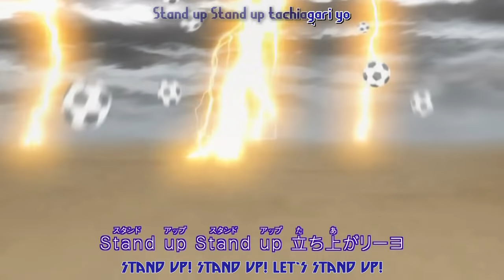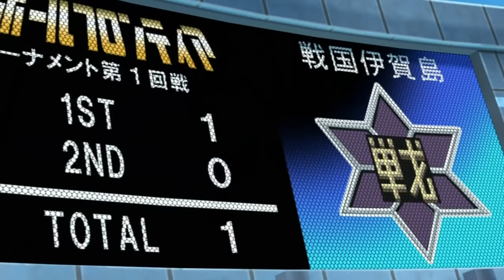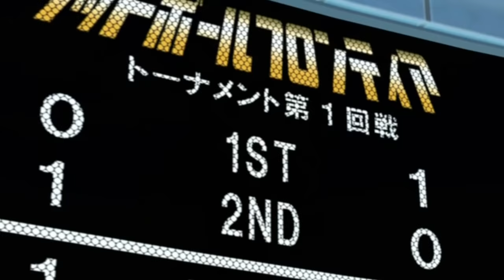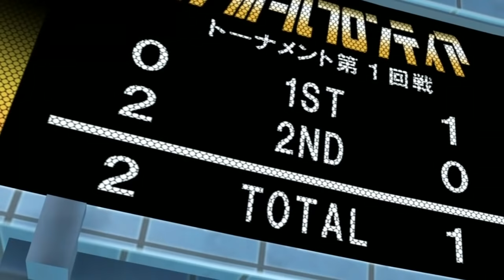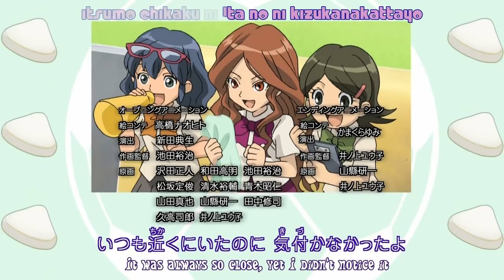Inazuma Eleven ep 16 Il Football Frontier completo